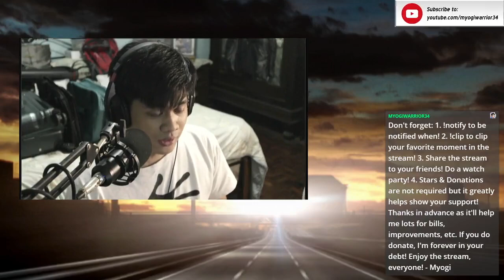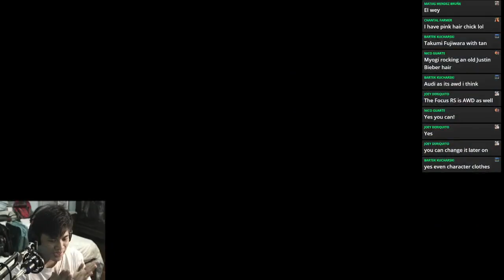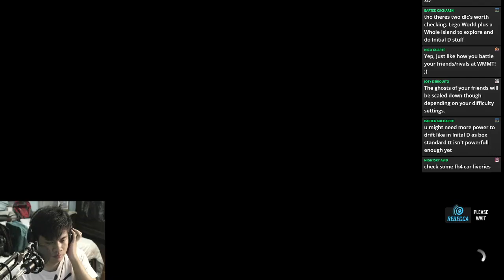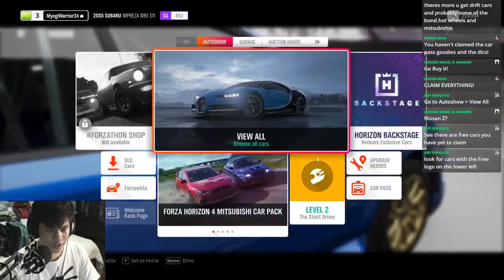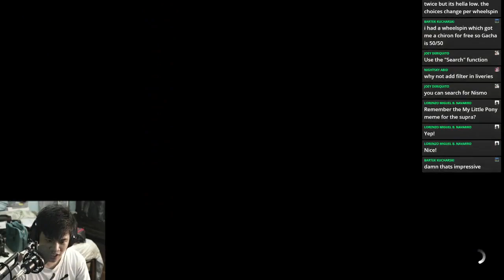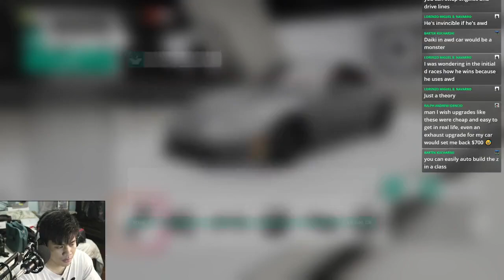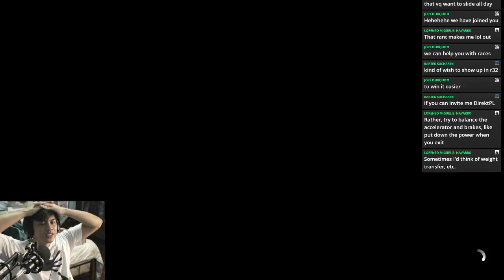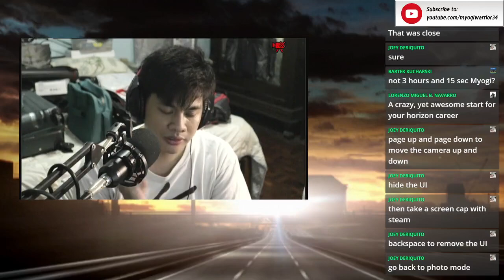I'M LATE TO THE PARTY - Myogi Plays Forza Horizon 4 PC - Part 1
"Friendship ended with The Crew 2. Forza Horizon 4 is my new best friend." - Myogi, probably.

This is a recording of the FBLive stream of Forza Horizon 4

Special thanks to the following Patrons:
Karussell Jinsoul
Crowuchiha
gogu

Let's aim for 10K ASAP FOR MORE TXR3, WMPS3, and Initial D content/animation/gameplay!
Want to submit your TXR or Speed Legend themed liveries, game screenshots, artworks/fanart?